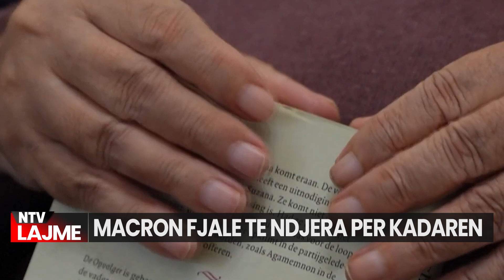‘I linte me gisht në GOJË komunistët’/ Macron fjalë të ndjera ndaj Kadares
Pallati Elysee në Paris, në emër të presidentit të Francës Macron ka shprehur ngushëllimet e tij për ndarjen nga jeta të Ismail Kadare.
Më poshtë komunikata e plotë.
"Këtë të hënë vdiq një shkrimtar që me jetën, veprën dhe personalitetin e tij mishëronte një pasuri për dialogun, forcën e shpirtit europian dhe vokacionin e mikpritjes së Francës. Shkrimtari franko-shqiptar Ismail Kadare u nda nga ne.
Ai ishte ndër ata për të cilët të shkruarit ishte një betejë, ndër ata që çdo fjalë ia rrëmbejnë heshtjes, ndër ata që me çdo rradhë të shkruar mund ta rendojnë dëshminë e ligjërimit të vet, ndër ata që çdo roman mund ta kenë epitafin e jetës së tyre letrare. Kjo sepse ai jetoi dhe krijoi si njeri i lirë në një vend qe nuk ishte i tillë: ne Shqipërine sovjetike të pas Luftës, nën zgjedhën e hekurt të Enver Hoxhës.
Por zbulimi i letërsisë i hapi djaloshit adoleshent pamjen e brigjeve të një bote të re. Me leximin e Servantesit, Homerit, Gogolit ai ndërtoi barrikadën e rezistencës së vet intelektuale. Fale kësaj te ai nuk ngjiti indoktrinimi i profesorëve të tij të letersisë as në Universitetin e Tiranës e as në Institutin Gorki të Moskës, që ishte tempulli i letërsisë zyrtare.

𝐀𝐮𝐭𝐨𝐫 : NTV